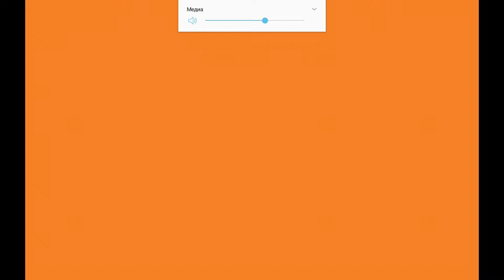"Таинственные дела Скуби-Ду", прохождение. Дело 3 - "Легенда о франте Джеке".